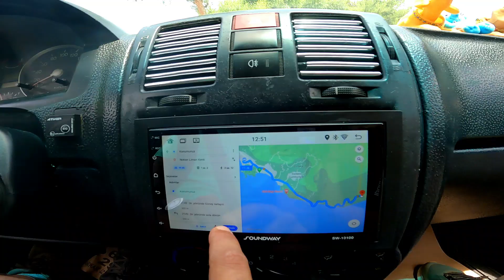Antik Yunan Kenti'nde Keyifli Bir Tur Yaptık - Notion Antik Liman Kenti (Ahmetbeyli-Özdere)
Merhaba Dostlar,
Çok zengin bir coğrafyada yaşıyoruz.. Hem tarihi, hem kültürü, hem doğasıyla gerçekten cennet gibi bir yer Anadolu. Her bir köşesinde ayrı bir güzellik ve saklı kalmış binlerce tarihi alan var. Birçoğunuzun bildiği üzere İzmir ve çevresi yüzyıllar öncesinden, roma ve eski yunan devletlerine ev sahipliği etmiş bir yer. Biz de bu dönemlerden kalma, çok az bilinen bir yer keşfettik. Notion Antik Liman Kenti, Özdere'de Ahmetbeyli köyünün sınırları içerisinde kalıyor. İzmir merkeze yaklaşık 50 km mesafede. Denize hakim bir tepe üzerine kurulmuş olan kentin tarihi M.Ö. 300'lü yıllara kadar dayanıyor. Büyük İskender'in Anadolu topraklarında hüküm sürdüğü bu zamanlarda bir akropol (denize kıyısı olan bir tepe üzerinde kurulan kale) olarak kurulan şehir, yüzyıllar boyunca fetihler, savaşlar görmüş. Bilinen en yakın tarih olan M.Ö. 133 yılında Romalıların eline geçmiş ve Osmanlı dönemine kadar Bizanslıların yönetiminde kalmış. O dönemde de bir psikoposluk merkezi olmuş ve bu konumunu uzun süre korumuş. İnsan böyle yerleri gezerken tarihin içinden geçer gibi hissediyor kendini, o dönemleri hayal ediyor ve şaşkınlıkla hayranlık arasında bir yerde kalıyor. Biz bu keşiften çok keyif aldık,  keşfederken hem öğrendik, hem eğlendik hem de bol bol tarihe yolcuk yaptık hayal dünyamızda. Umarım sizlerde izlerken aynı keyfi ve keşif duygusunu yaşarsınız. Tabi ki gidip görme imkanınız varsa birebir yaşamanızı tavsiye ederim. Ancak yaz aylarını tercih etmeyin derim:) Sıcak biraz yorucu oluyor. Biz siz için gezdik, siz de keyifle izleyin.. Beğeni ve yorumlarınızı bekliyorum.
Yeni keşiflerde görüşmek üzere.. DOĞA'da KAL'maya devam edin.

Yeni bir videoda görüşmek üzere. DOĞA'da KAL'maya devam edin.
Bu bölgeye ait daha fazla bilgi ve harita konum bilgileri için

Bu güzel rotayla ilgili daha fazla bilgi ve harita, konum verileri burada